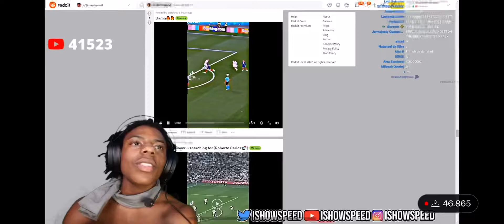IShowSpeed Reacts To INSANE Pogba Goal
🔴Check Out Speed's Second Channel!

►Follow iShowSpeed's Socials!